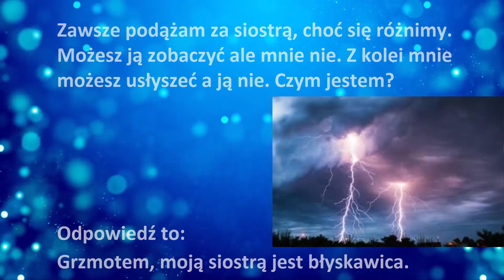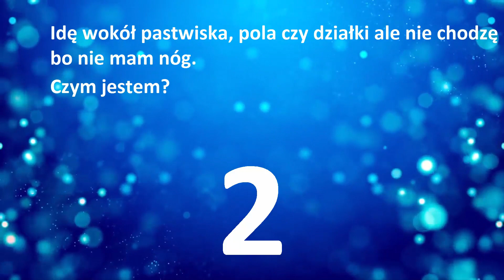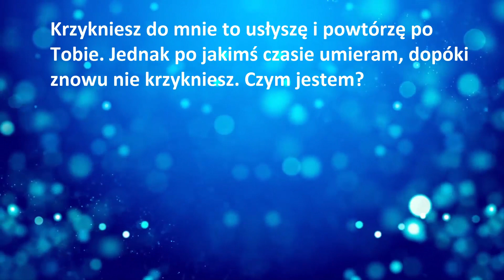Na 99,99% nie rozwiążesz tych zagadek | Zagadki challenge